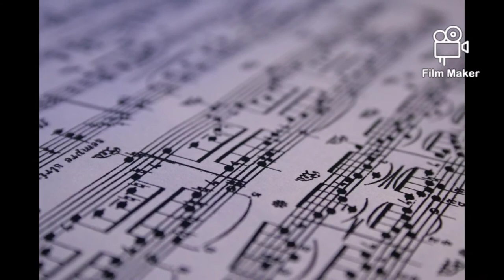-ΕΞΟΔΟΣ ΚΙΝΔΥΝΟΥ-. MUSIC : Sotiriou Thomas. LYRICS : Drogidis Dimitris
-ΕΞΟΔΟΣ ΚΙΝΔΥΝΟΥ-.

SOTIRIOU THOMAS.
Lyrics :
DROGIDIS DIMITRIS

-A very good friend of mine sang. -

Bouzoukia :
SIMEON NIKOLOPOULOS.